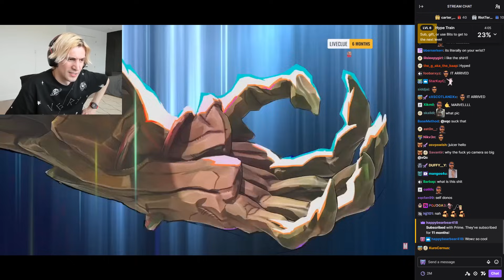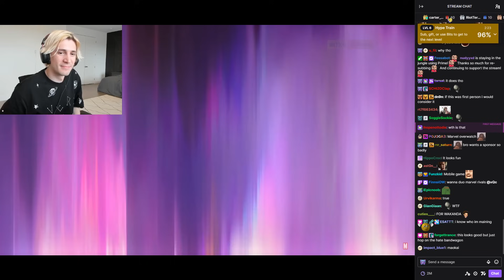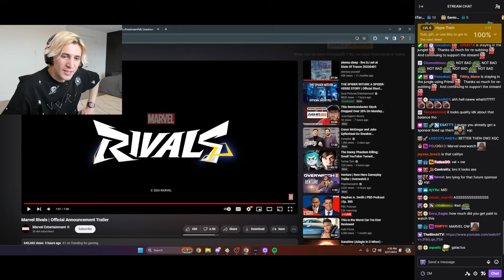xQc reacts to Marvel Rivals Trailer